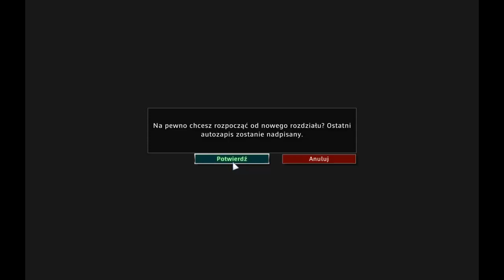RUSE - kampania, misja 6 (ŁOWCA STAJE SIĘ ZWIERZYNĄ)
Kolejna misja w grze "RUSE"
W tej misji rozpoczniemy ataki we Włoszech